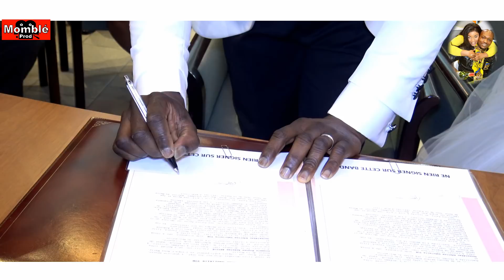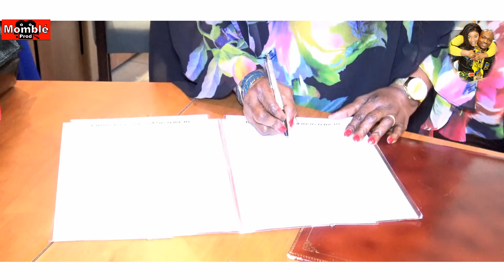HUGUES ET DORY UNIS A ORLÉANS FRANCE LE 23 12 2017, UN COUPLE BÉNI DE DIEU